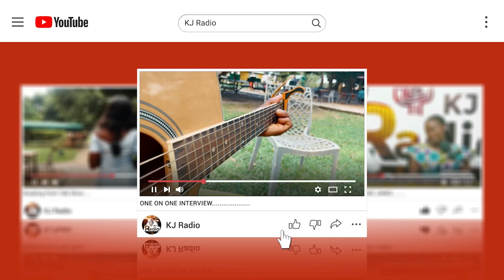Do this to save your marriage